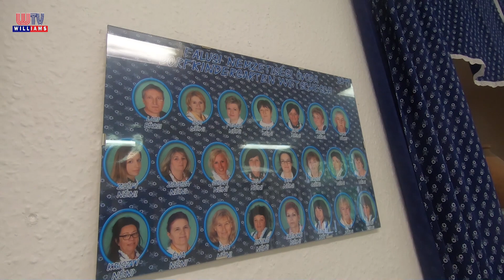Vecsési Magazin 2020 08 28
RÖVIDEN A TARTALOMBÓL:
• ISKOLA. Szeptember 1-jén megkezdődik a 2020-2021-es tanév.
• ANDRÁSSY ISKOLA. Idén számos rendhagyó intézkedést igényel az iskolakezdés.
• ZENEISKOLA. Új oktatással bővül a Vecsési Zeneiskola tanrendje.
• NEMZETISÉGI PERCEK. Vargyasné Bakonyi Ildikó lett a Falusi Óvoda vezetője.
• ÁTADÁS. Átadták a lakótelepen az új fitnesz parkot. KONDIPARKOK. Rendkívül népszerűek hazánkban a szabadtéri fitnesz eszközök.
• KÖRNYEZETVÉDELEM. Lezárult a kedvezményes faültetési akció.
• NÉPDALKÖR. Eseménydús volt a nyár a Balla Péter Népdalkör számára.
• GYÜLEKEZET. Nyitott templomok éjszakája lesz az evangélikus templomban.
• GYEREK PERCEK. A játszóház karantén-videóiból „Mazsolázunk”.
• LABDARÚGÁS. 1:1 lett a VFC Pilis elleni összecsapásának végeredménye.
• FOGATHAJTÁS. Öt év kihagyás után ismét lesz fogathajtó Vecsés Kupa.